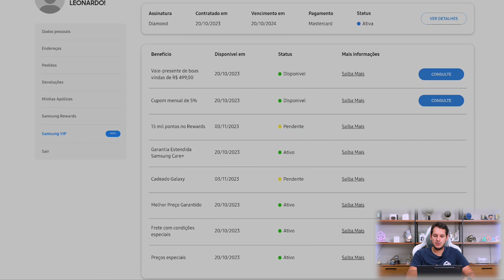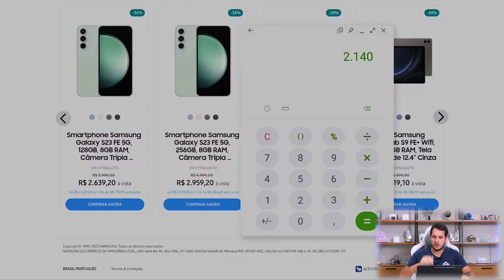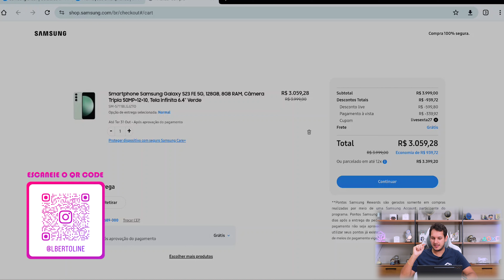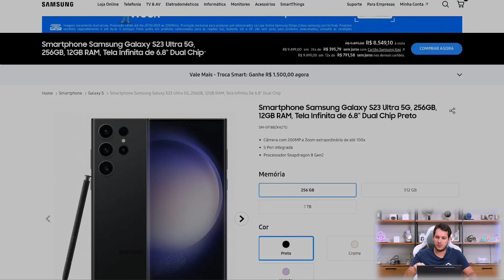Vale a pena assinar o Samsung VIP? Qual o melhor plano?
Aqui vou te contar em detalhes sobre os planos do Samsung VIP e qual o valor dos aparelhos lá no site!

Loja do Canal na Amazon

Compre em lojas oficiais com segurança!